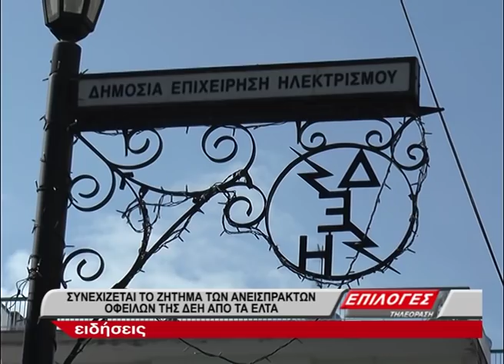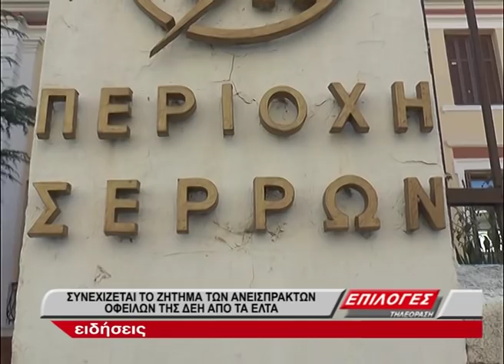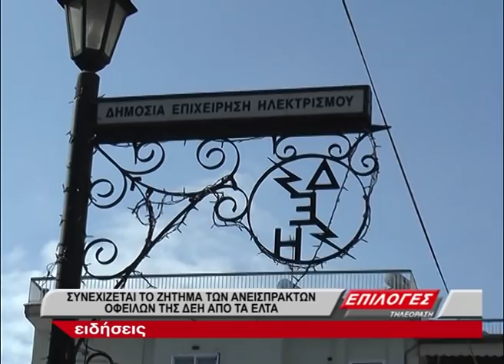Συνεχίζεται το θρίλερ με τους λογαριασμούς της ΔΕΗ που πληρώθηκαν στα ΕΛΤΑ